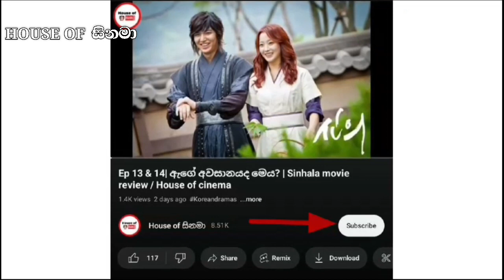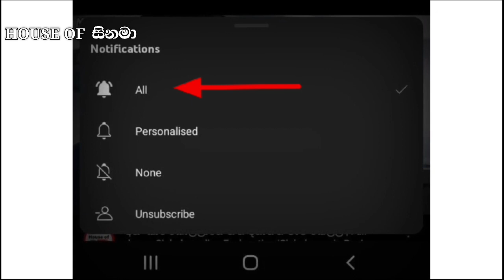කොල්ලා බිලියනපතියෙක් කියලා නොදැන ආදරේ කරපු ඇය♥️🥰|Korean Drama Full Sinhala Recap|House of Cinema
✅Important -
we are not owner for any clips . we are just explain this drama. all credits and thanks the owner of the video.

Thanks for clicking guys❤